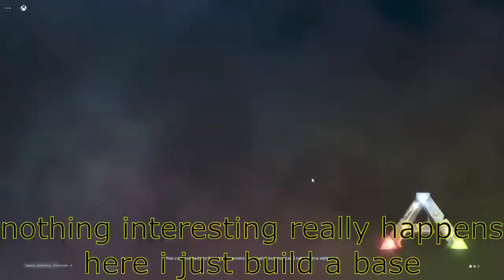playing ark genisis 2!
attempting to play ark, and failing